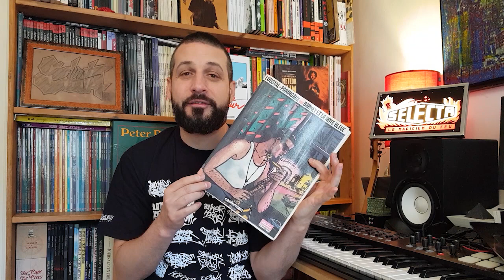Des Bulles et des Notes - Barney et la Note Bleue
Un format où on discute Bd et musique.
Pour ce 1er épisode, je vous parle de Barney et la Note Bleue de Loustal et Philippe Paringaux.